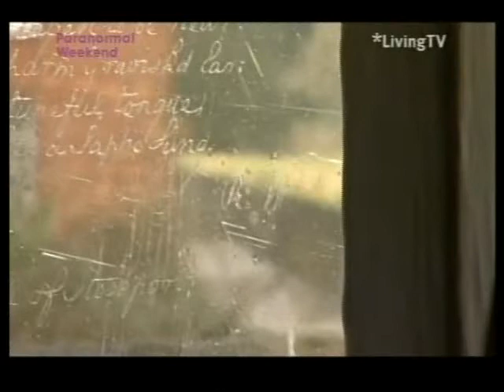Jane Goldman Investigates - Psychometry (1/3)